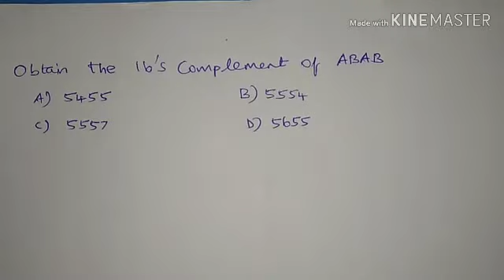Important Problems TNPSC AE ELECTRONICS | CMRR | SAMPLING | VSWR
important problems for TNPSC Combined Engineer Electronics preparation. this video will also be useful for other Electronics Competitive exams like IES and GATE...